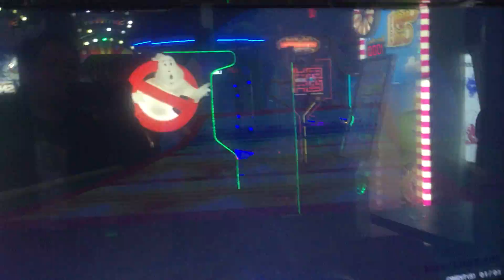Rxlxex Mario Kart Arcade GP DX Toad Cup 2017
Rxlxex Mario Kart Arcade GP DX at Dave and Busters